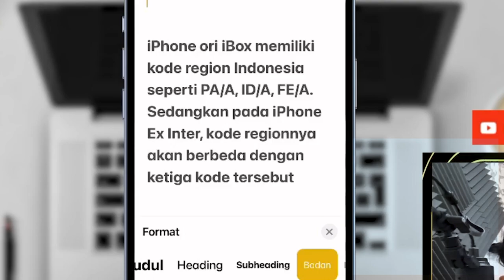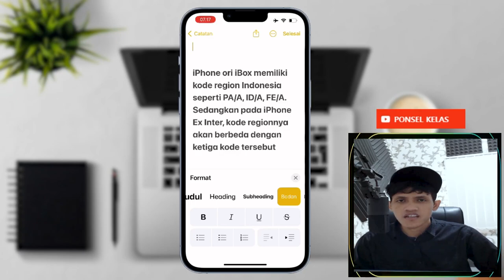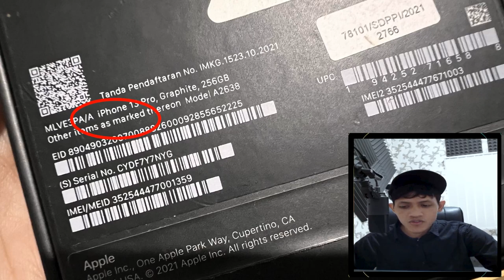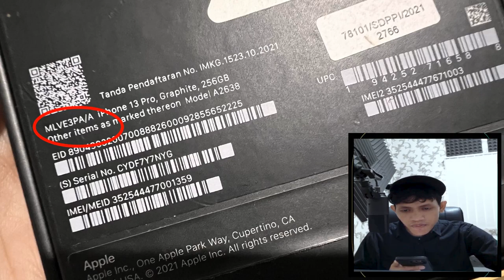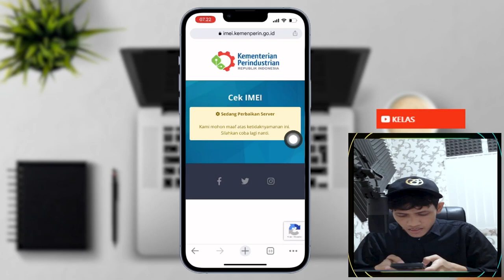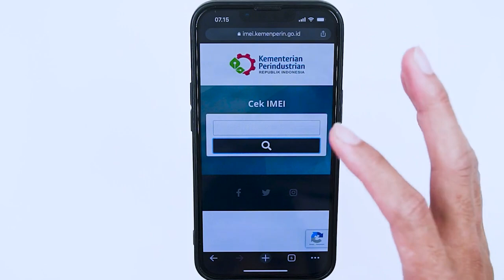Hati Hati! Cara Mengetahui Hp iPhone Garansi iBox Ori atau Tidak Ex Inter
Cara mengetahui hp iPhone garansi iBox ori atau tidak pemula harus tau biar makin yakin dan mantap.
"Jangan salah beli! Ini dia cara mudah mengecek apakah iPhone kamu original iBox atau bukan. Yuk, pelajari caranya agar lebih yakin dan mantap sebelum membeli iPhone!"